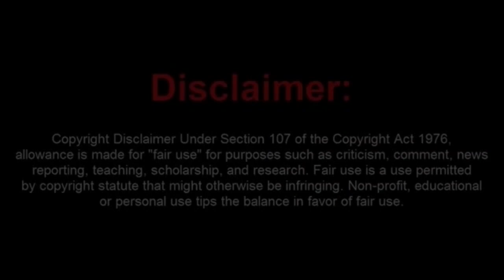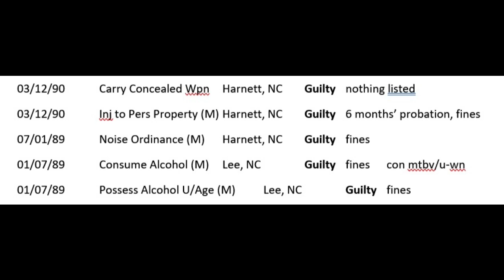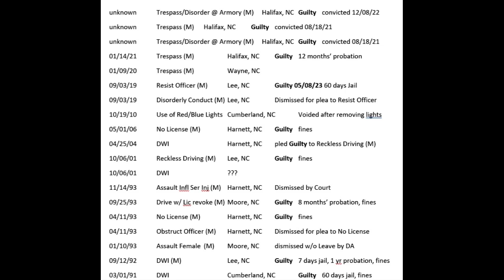The Rather SHADY History of Fraudior Known as NC Tyrant Hunter